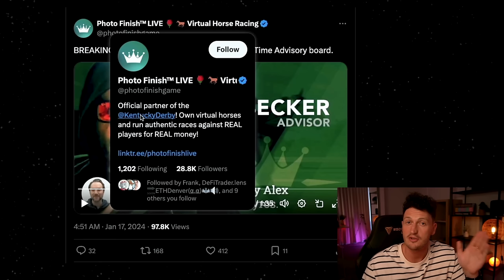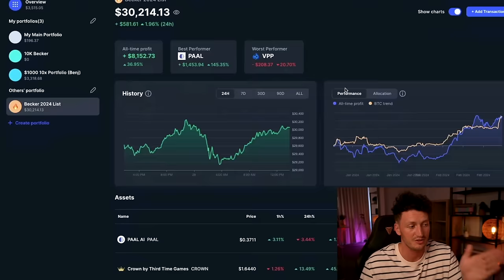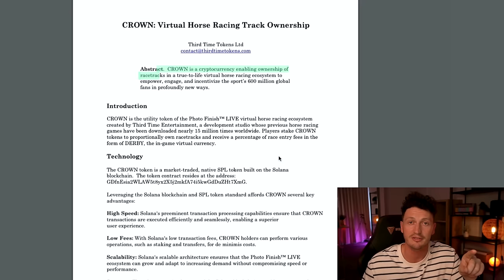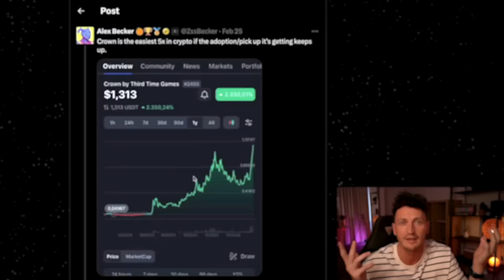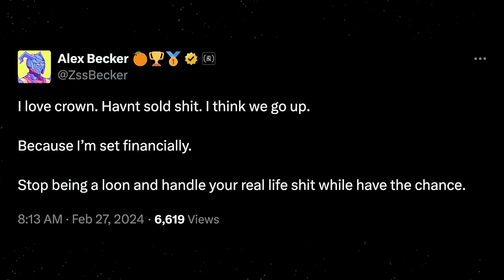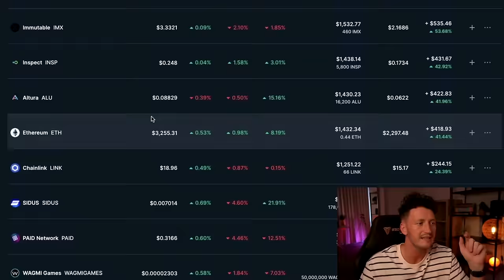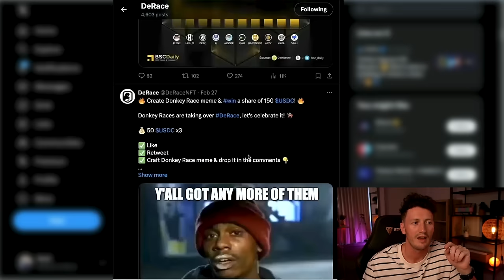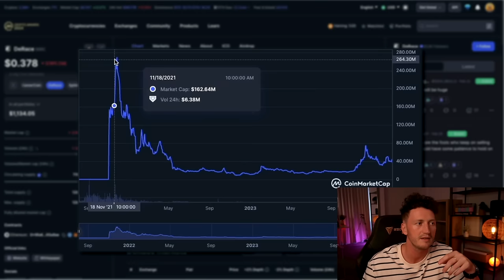The Crypto Gaming Token Turning Beginners into Millionaires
The Crypto Gaming Token ($CROWN) Turning Beginners into Millionaires

Alex Becker, one of the leading experts in the field of internet marketing, one major partnership he has is $CROWN, the crypto gaming token from Third Time Games, designed to revolutionize the virtual horse racing experience in Photo Finish™ LIVE. Explore how beginners are leveraging this innovative platform to potentially turn small stakes into significant rewards, all within a vibrant community of gamers and horse racing enthusiasts. Remember, this journey is about strategy, community, and the thrill of the race

Discover the ultimate crypto gaming strategy for 2024 and seize your chance to Unearth the potential of upcoming crypto gaming projects/tokens in this video,

Of course this is purely educational please do not blindly follow anyones 'picks' and make sure you do your own research!